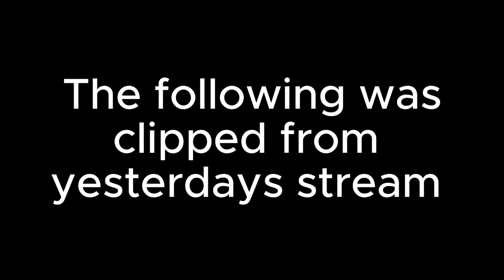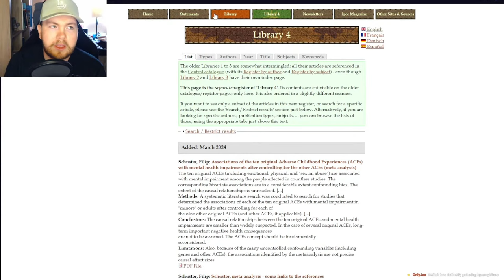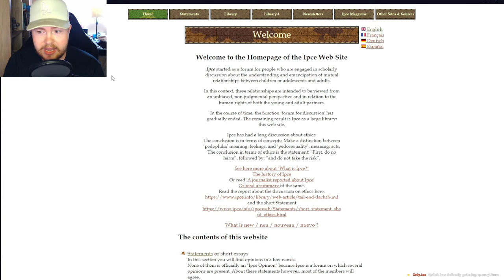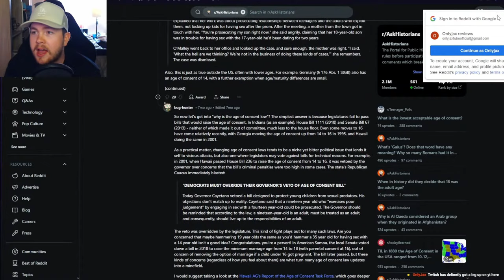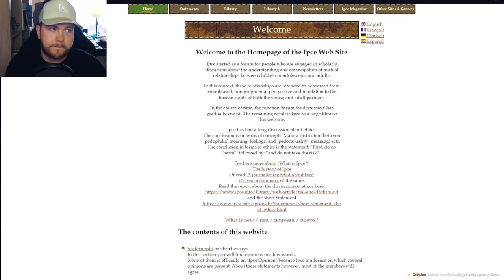Crazy Woman Defends PREDATORS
This was clipped together from my stream yesterday so apologies if my arguments against this crazy woman defending predators fall flat!

Let me know what you'd like to see from me this week!